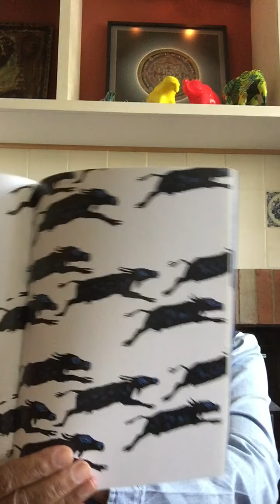Elephants Never Forget!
A great story about adoption, fostering and integration.
Anushka Ravishankar, Author, Christiane Pieper, Illustrator